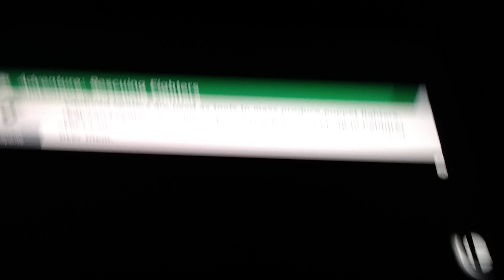Super Smash Bros Ultimate Palutena's Guide Pac Man Thank IntroSpective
found this to be the most funny one out of all of them but the only way I found this was threw IntroSpective he's a great YouTuber that you should subscribe to if not already link to his chanle below.